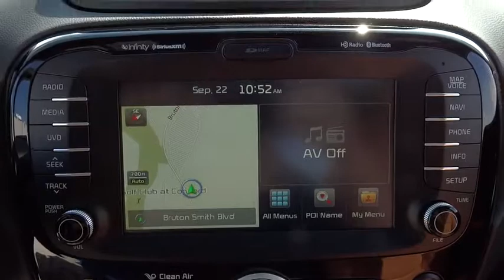2015 Kia Soul Concord, Charlotte, Gastonia, Matthews, Huntersville, NC K150384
2015 Kia Soul
2015 Kia Soul 5dr Wgn Auto ! - Stock#: K150384 - VIN#: KNDJX3A50F7131988

7550 Hendrick Auto Plaza NW

Bluetooth, iPod/MP3 Input, Aluminum Wheels, Head Airbag, Back-Up Camera, Satellite Radio, Premium Sound System. ! trim. Warranty 10 yrs/100k Miles - Drivetrain Warranty; CLICK ME! KEY FEATURES INCLUDE: Back-Up Camera, Premium Sound System, Satellite Radio, iPod/MP3 Input, Bluetooth. MP3 Player, Aluminum Wheels, Keyless Entry, Privacy Glass, Steering Wheel Controls. OUR OFFERINGS: We devote ourselves to helping and serving our customers to the best of our ability. It is our honor to have you visit our dealership and drive the vehicle of your dreams home. Our goal is to offer the most modern and convenient access to up-to-date and accurate information, which our customers have come to expect and rely upon for all of their automotive needs. Please confirm the accuracy of the included equipment by calling us prior to purchase.